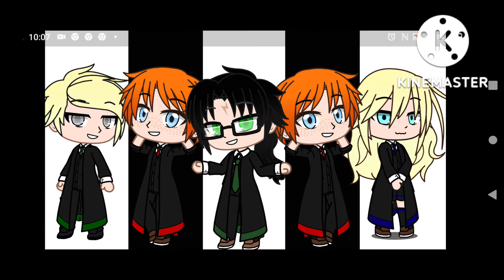go on apologize meme (Harry Potter wbwl au)